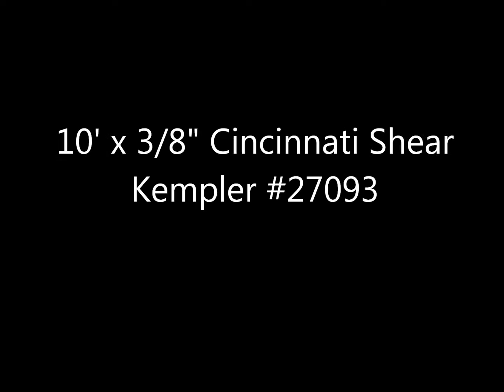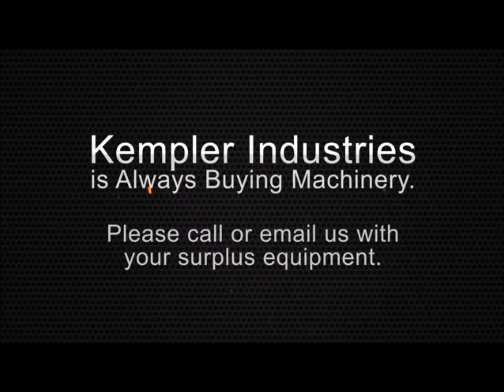Used 10' x 3/8" Cincinnati Shear, #27093